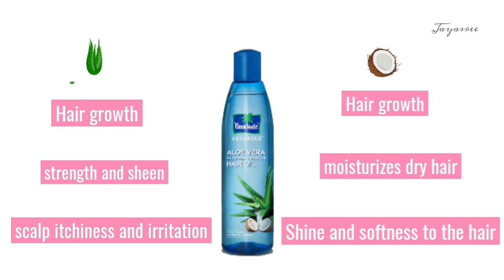Hair care series Day1- I stop oiling my hair for 1month#haircare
Hi friends every one asking me about my Hair care so I'm going to share each and every thing with you all  with this
"Hair Care Series" by jayasree so please watch every video in this hair care series and get strong hair,natural ways to get long hair

Simple Hairstyle videos

Love ,
JAYASREE
Copyright - all the contents of this channel is made by channel owner (JAYASREE ) do not use or copy any content without permission
xoxo